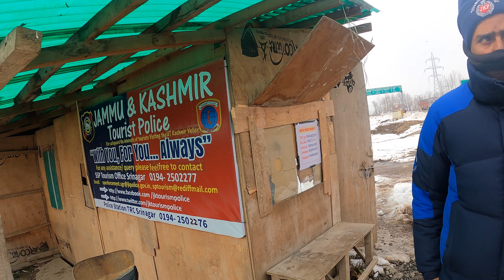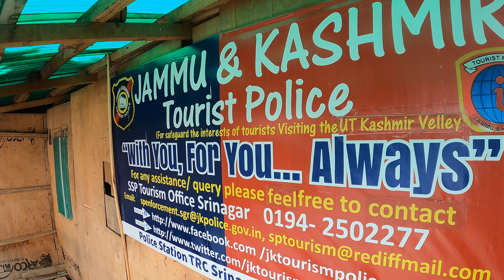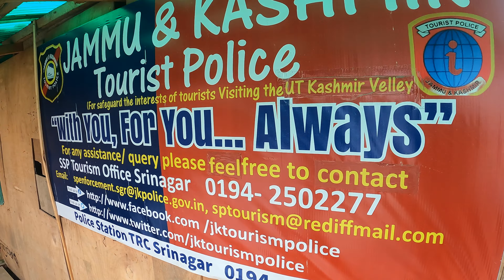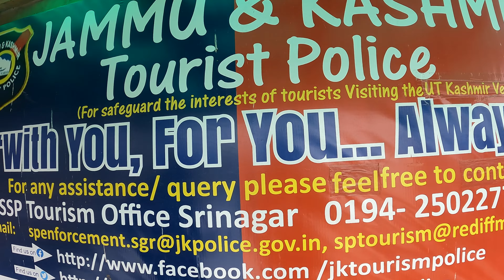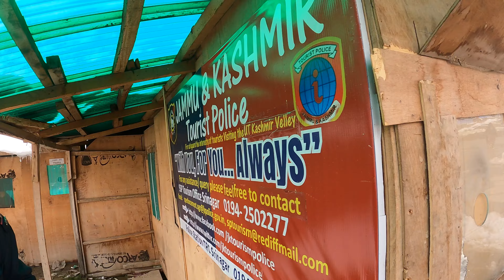Hum Chale Kashmir | Jammu | Peerah | Srinagar | Dal lake | Shankracharya Temple